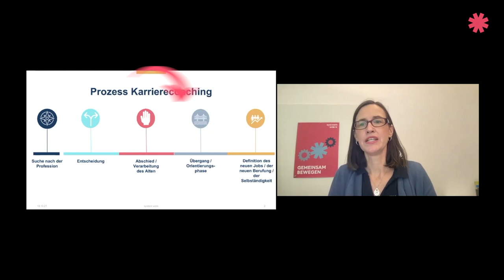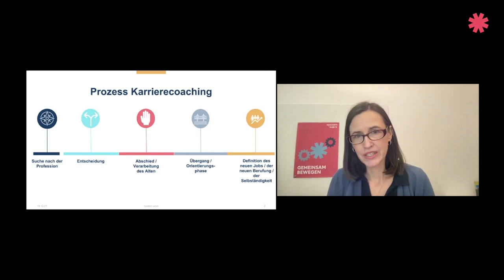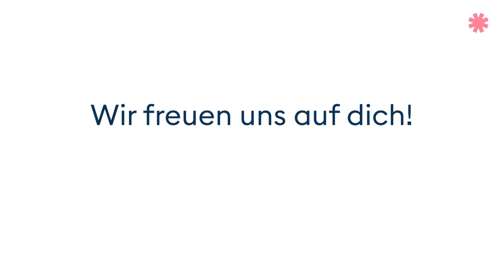Wie läuft ein Karrierecoaching ab? | 5 Steps zum Wunschjob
Warum ist ein 'Sich-Loslösen' beim Wechsel eines Unternehmens wichtig? Was macht den Übergang vom alten in den neuen Job aus? Wie finde ich überhaupt einen guten Job, der optimal zu mir passt? Unsere Partnerin und Beraterin Kristin Schwemmle zeigt, welche Phasen beim Karriere-Coaching durchlaufen werden, damit dem Wunschjob nichts mehr im Weg steht.

Interessierst du dich auch für ein Karriere-Coaching?
Oder möchtest du gern selbst Karriere-Coach sein?

Melde dich gern bei uns und schau auf unserer Website vorbei!

Du möchtest mehr Videos dieser Art?